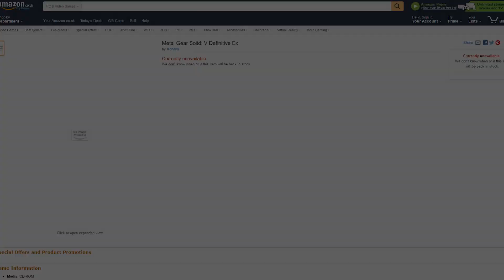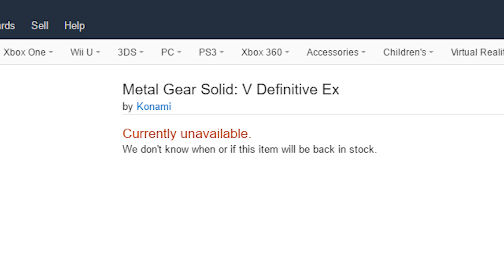Metal Gear Solid V - Definitive Edition Incoming?